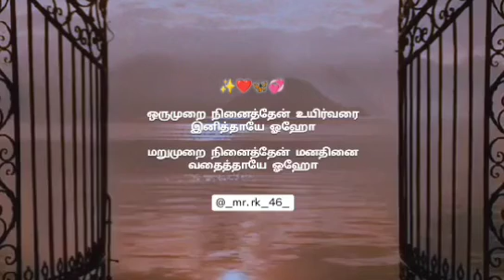ooru murai ninaithen uyir varai inithaye love song what app status tamil